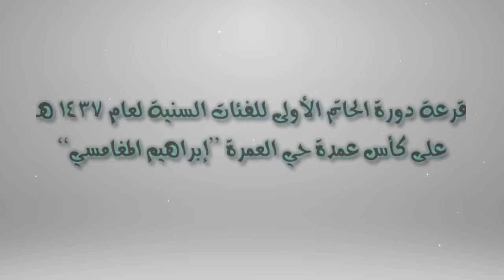مراسم قرعة دورة الحاتم الأولى للفئات السنية لعام 1437هـ